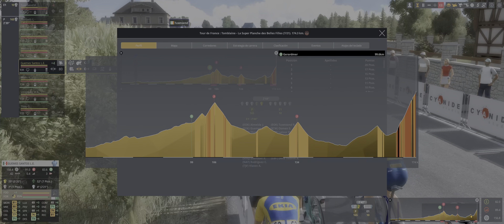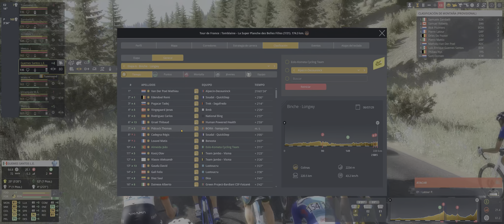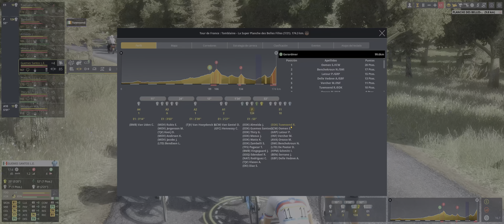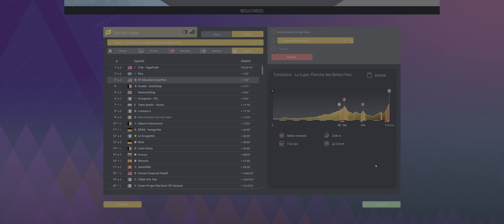Pro Cycling Manager 2023: Tour d' France: Etapa 7 Media Montaña y Final en Alto, Muy Alto!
Etapa 7 del Tour d' France y 1era Etapa de Media Montaña, Etapa Clave para La Clasificación General! Con un Último Asenso Durísimo! Objetivo Principal: Llegar Adelante de Joao Almeida; Objetivo Secundario: Recuperar Tiempo para La Clasificación de Los Jóvenes!
Capítulos:
00:00 Intro/La Etapa
01:34 Estrategia de Carrera
01:57 Clasificaciones
03:58 Inicia La Verdadera Etapa!
04:14 Inicia Asenso Final a Planche Des Belles Filles
06:39 Los Grandes Perdedores de la Etapa
07:20 Repetición Sprint Final
07:46 Clasificaciones Después de la Etapa 7